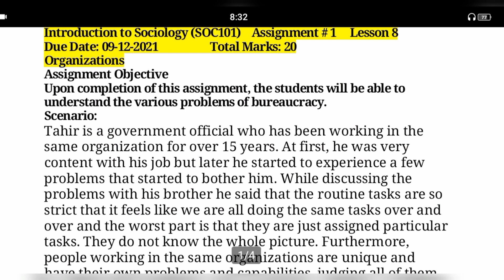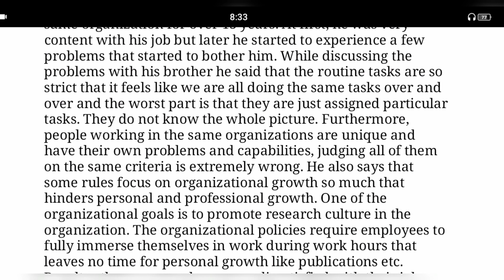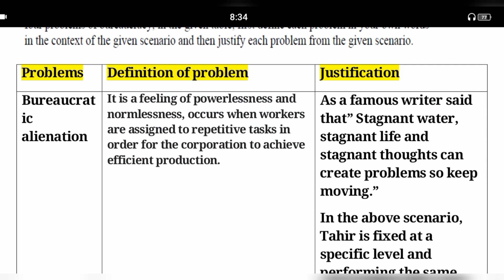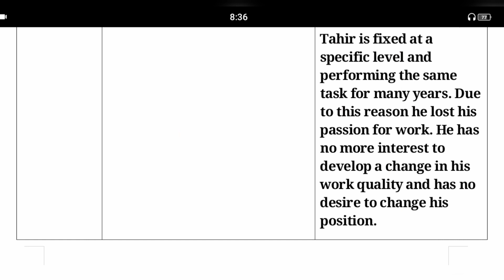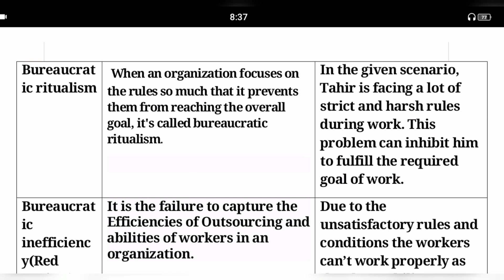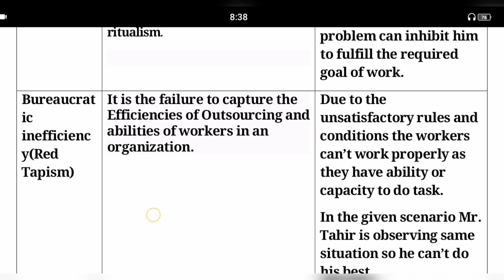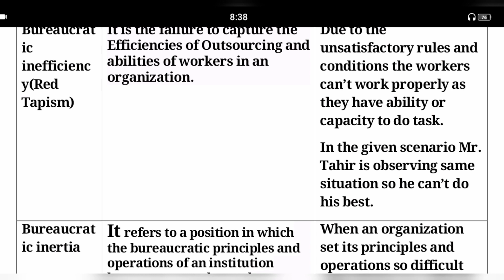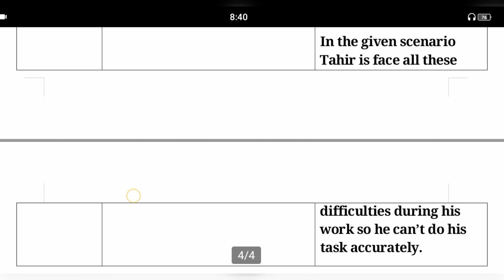Soc 101 Assignment No 1 Solution